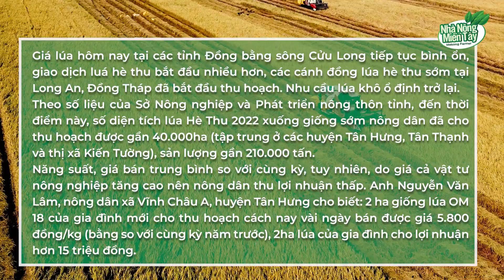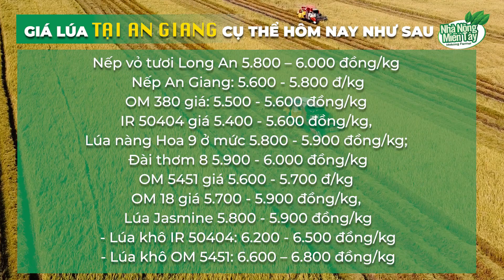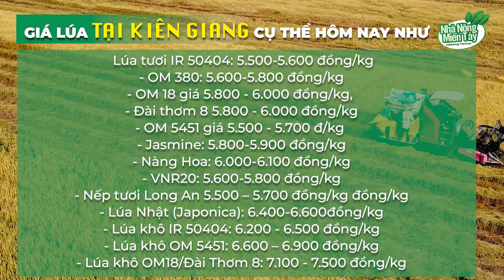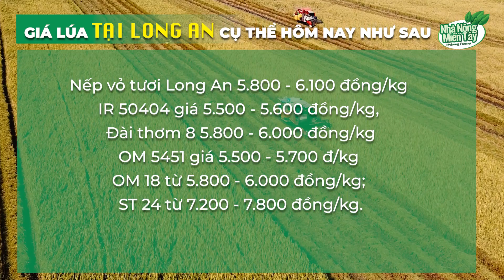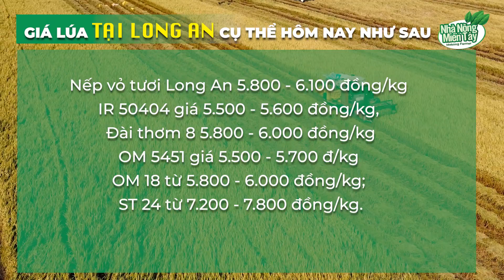Giá lúa - thông tin thị trường lúa gạo hôm nay 01/06/2022: Thị trường lúa hè thu tiếp tục bình ổn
Giá lúa gạo hôm nay 01/06/2022: Thị trường lúa hè thu tiếp tục bình ổn

Giá lúa hôm nay tại các tỉnh Đồng bằng sông Cửu Long tiếp tục bình ổn, giao dịch luá hè thu bắt đầu nhiều hơn, các cánh đồng lúa hè thu sớm tại Long An, Đồng Tháp đã bắt đầu thu hoạch. Nhu cầu lúa khô ổ định trở lại.
Theo số liệu của Sở Nông nghiệp và Phát triển nông thôn tỉnh, đến thời điểm này, số diện tích lúa Hè Thu 2022 xuống giống sớm nông dân đã cho thu hoạch được gần 40.000ha (tập trung ở các huyện Tân Hưng, Tân Thạnh và thị xã Kiến Tường), sản lượng gần 210.000 tấn.
Năng suất, giá bán trung bình so với cùng kỳ, tuy nhiên, do giá cả vật tư nông nghiệp tăng cao nên nông dân thu lợi nhuận thấp. Anh Nguyễn Văn Lâm, nông dân xã Vĩnh Châu A, huyện Tân Hưng cho biết: 2 ha giống lúa OM 18 của gia đình mới cho thu hoạch cách nay vài ngày bán được giá 5.800 đồng/kg (bằng so với cùng kỳ năm trước), 2ha lúa của gia đình cho lợi nhuận hơn 15 triệu đồng.